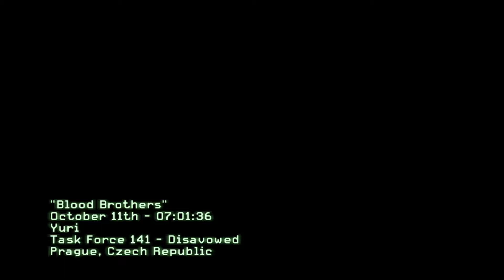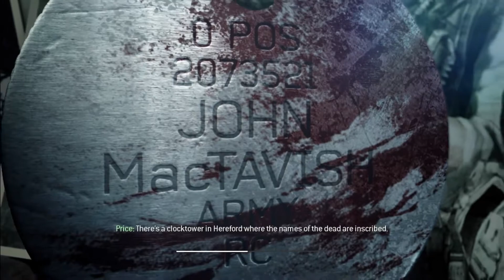Call of Duty: Modern Warfare 3 Sad for Soap#6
Well welcome. Now is sad for Soap is deaht from Makarov. Best hero sas team. We need found Makarov and kill him. Yuri know what happen a makarov.